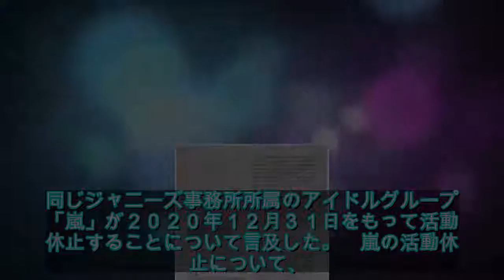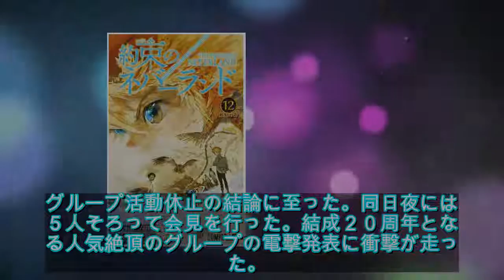TOKIO城島 嵐のファンとの一体感を絶賛 活動休止まであと２年「僕たち先輩も負けていられない」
TOKIO城島　嵐のファンとの一体感を絶賛　活動休止まであと２年「僕たち先輩も負けていられない」　 - ライブドアニュース